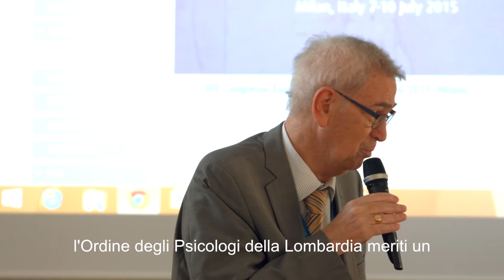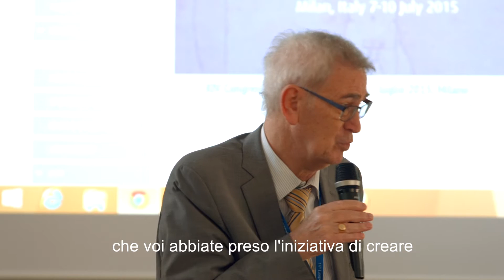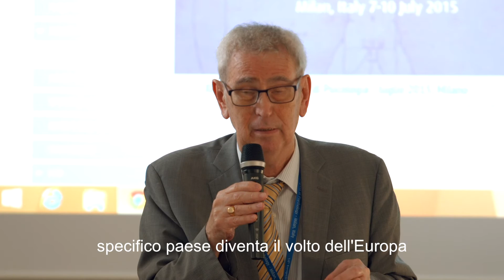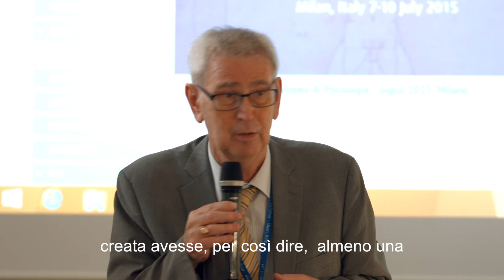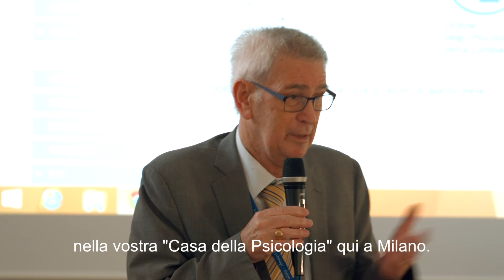Robert Roe, l'Europa e la Casa della Psicologia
Robert Roe è stato ospite in Casa della Psicologia a luglio 2015.
Queste le sue parole.